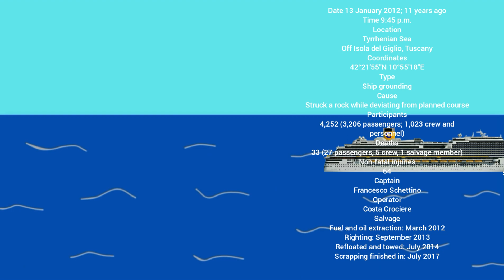FAMOUS SHIPS DETAILS 🚢 FlipaClip